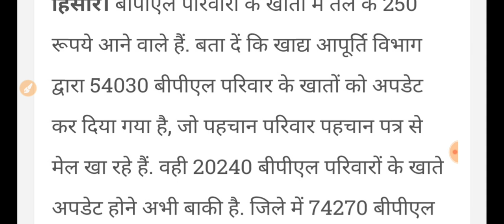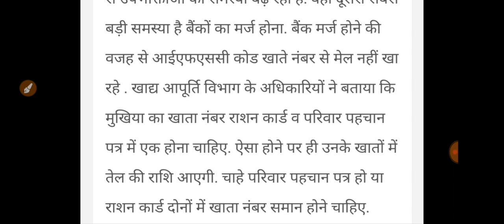अभी अभी हरियाणा सरकार ने की बड़ी घोषणा//जल्दी देखो! बैठक में किया ऐलान खुशखबरी